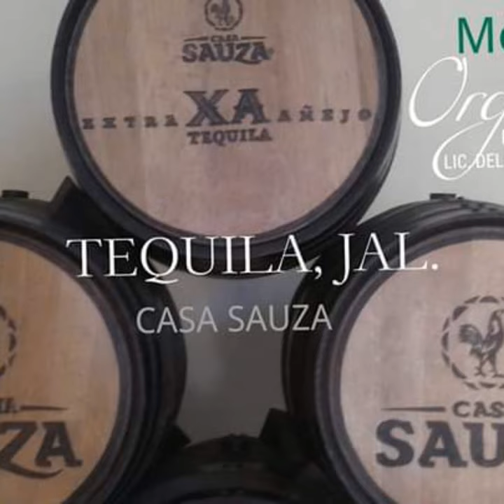MÉXICO TURISMO BIENVENIDOS ORGULLO MEXICANO FUNDADOR LIC. DELFINO CORNEJO TORRES